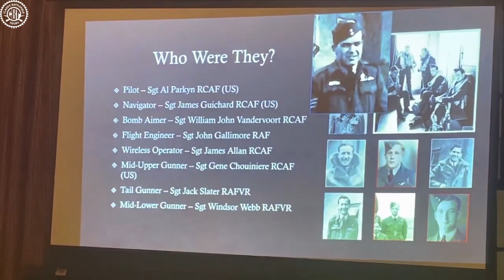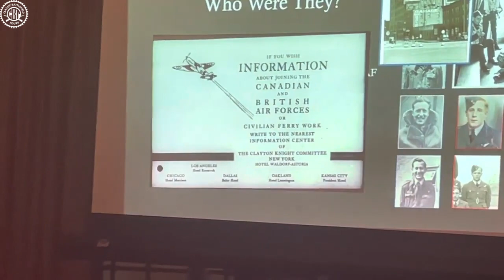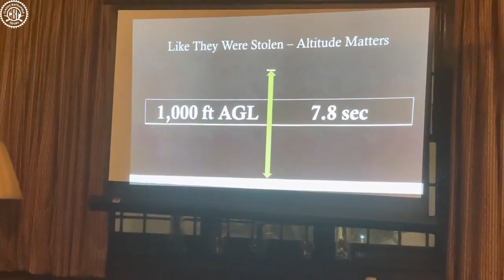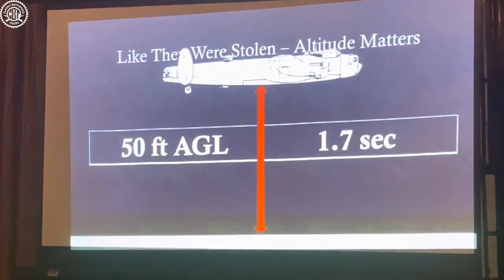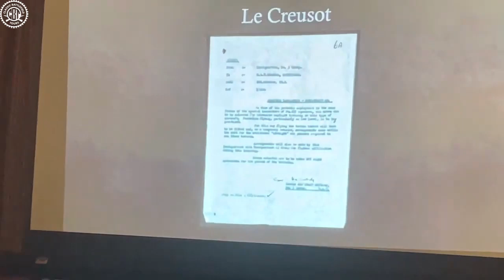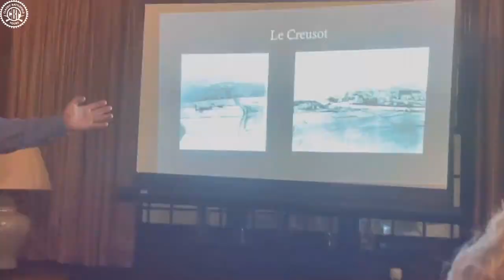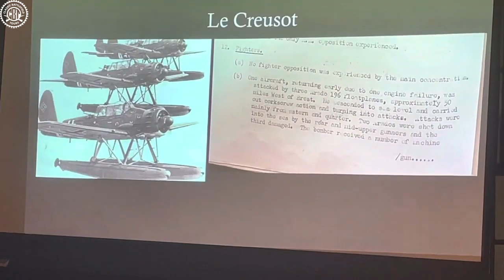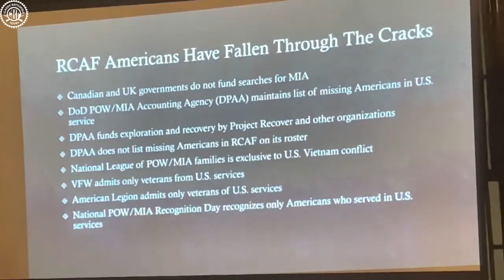American volunteer in 207 Squadron - Highlights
This a fascinating talk about Americans who volunteered to fight Nazi Germany before Pearl Harbour. This is a story about a missing Lancaster bomber with 5 Americans and Canadians and 3 British aircrew that where shot down on the 25th November 1942 by a FW190 off the Dutch coast with the loss of all lives on board. Michael Parkin who is doing the talk is related to the pilot of this bomber.